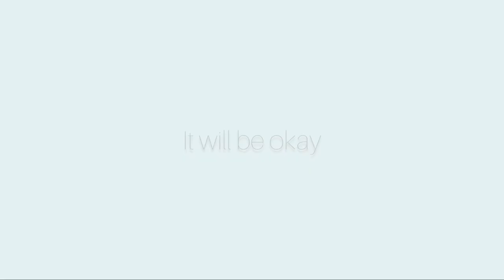It’ll Be Okay - Shawn Mendes | ARMDcChoreo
To all the broken hearts out there, and to all that have been through the hard time, 💔
This video will remind you that

Dancers : Arm, Gop, Name

Choreographer / Director : Arm

Cameraman : Maki

Costumes : Homme Plissé Issey Miyake 台中草悟道旗艦店

Venue : M+, West Kowloon Cultural District